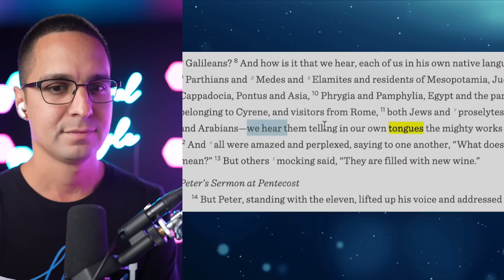Reacting to CESSATIONIST documentary trailer!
CESSATIONISM VS. CHARISMATIC! New Documentary about both movements is out! My reaction!

From the creators of Logic on Fire & Calvinist comes a film exploring the miraculous gifts and the operation of the Holy Spirit today.

165 N. Maple Ave